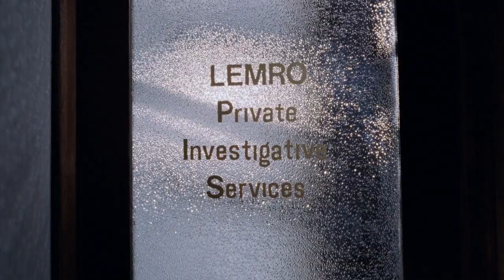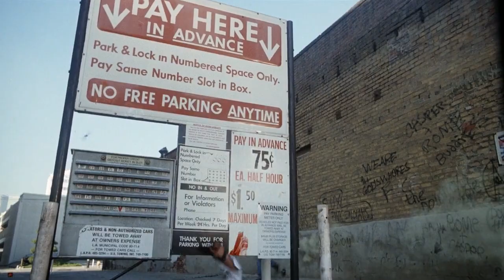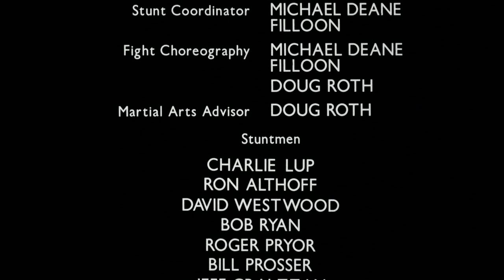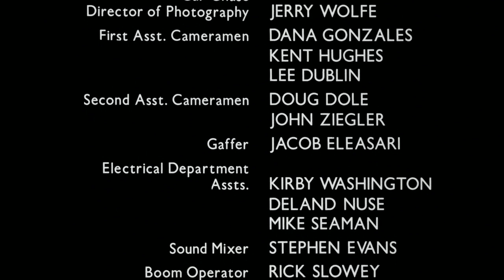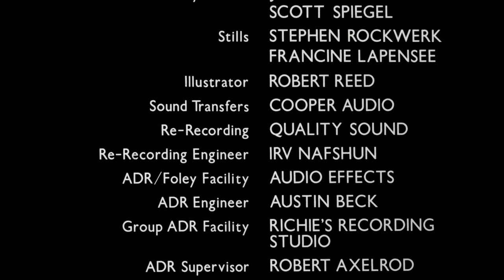Alien Private Eye (1989)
An alien from a faraway planet who works as a private investigator gets involved in a quest to retrieve a powerfully addictive drug that was sent to Earth on a black disc.